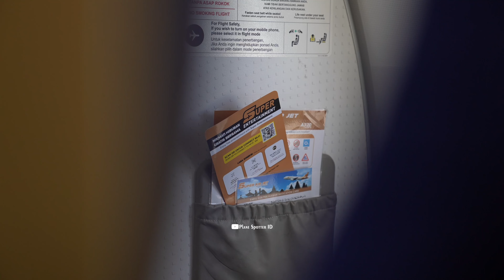RUTE BARU 2024, Super Air Jer Bali - Makassar, Terbang Sore dengan Pesawat Airbus A320-200